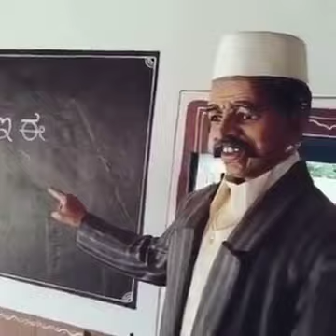KOLKATA Sohor a ek MritShilpi puro Gram baniye felleche, sudhu Pran dite vule geche!! KOLKATAr GRAM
Kolkata te KumarTulir Osadharon ek Kaaj.
Nanan dhoroner Murti baniye feleche taar Osadharon Protibhai.
Pran dite vule jawar jonno egulo sudhu Murti hoyey theke gelo.